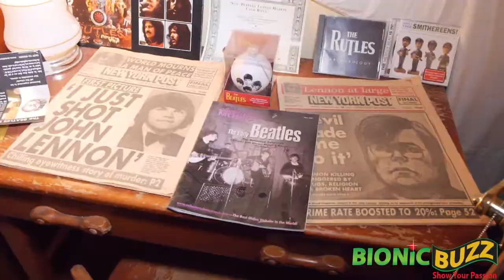Neil Ross Interview at Radio Dream Lunch 2018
Bionic Buzz® got to cover Art Vuolo's 10th Annual Radio Dream Lunch at Steve Resnik's Rock and Roll mansion. The event featured many icons in the radio & record industry. At the event we got to interview legendary radio DJ and voice over artist Neil Ross.